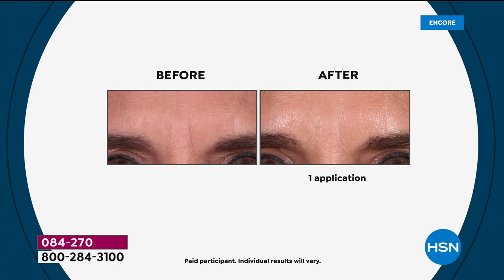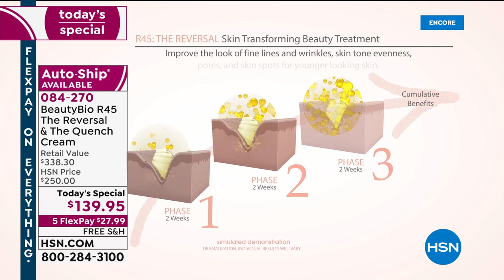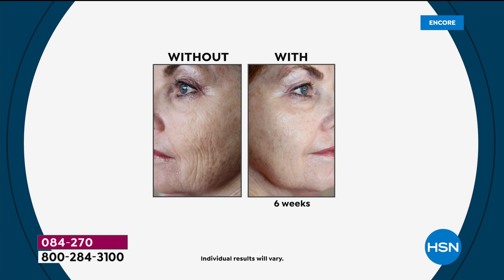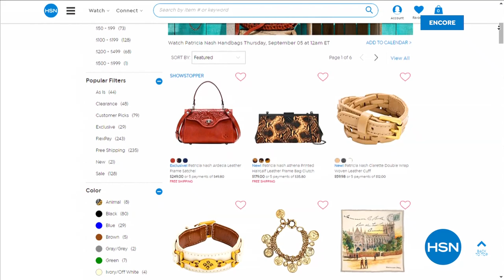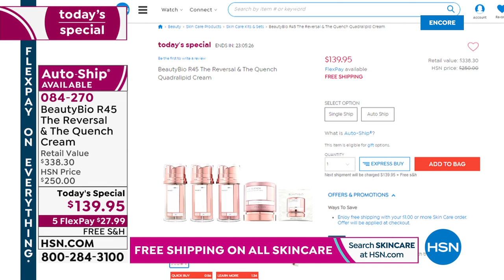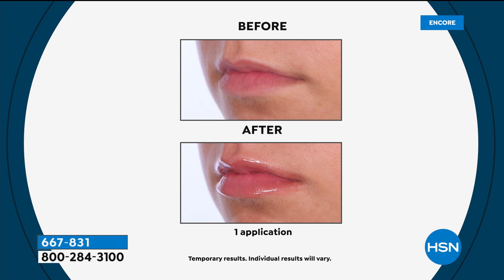HSN | Beauty Bioscience Skin Care 09.04.2019 - 04 AM